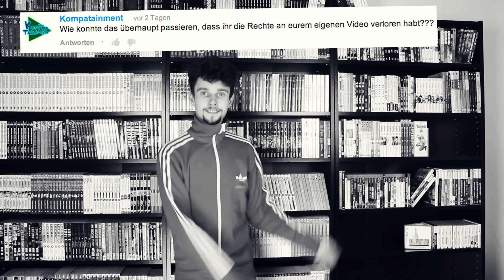GURKE als WAFFE? Die gruselige WAHRHEIT - ANGRIFF auf die FAKTEN | FUN FACTS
Postfach:
Postfach 4021
58040 Hagen